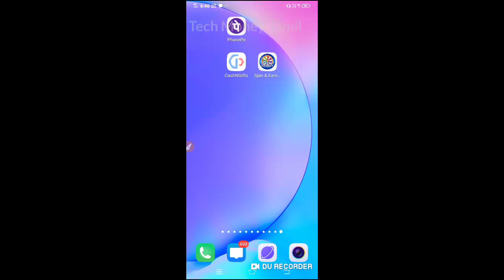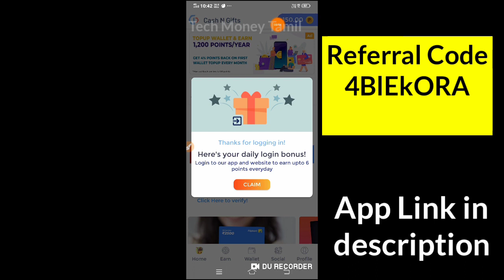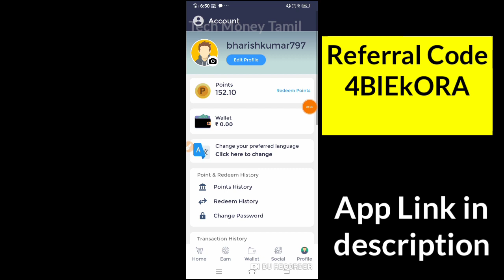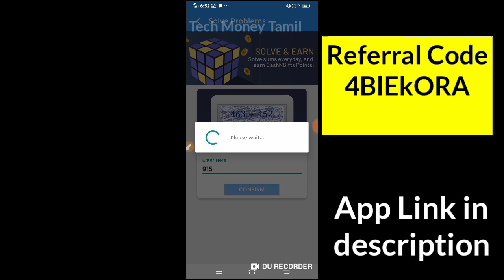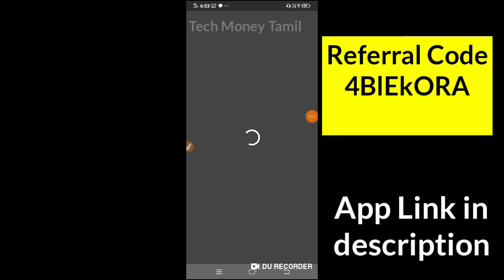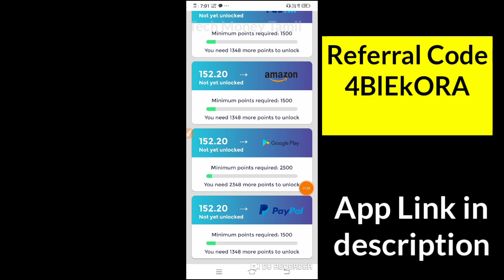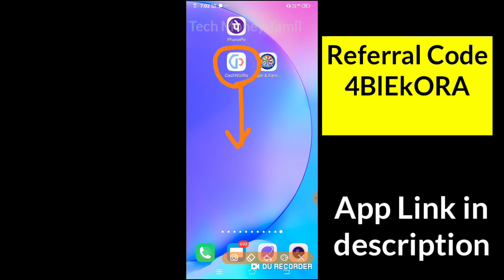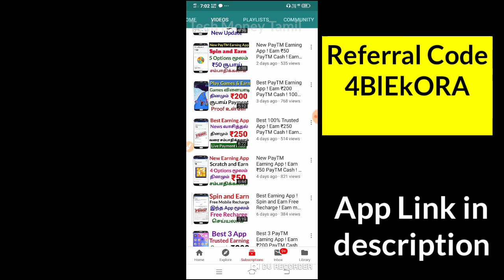Best PayTM Earning App ! Earn ₹200 PayTM Cash ! Earn Money Online ! Tech Money Tamil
This App is best PayTM Earning App and this spin earning app and also 3 earning options are given in this application and this best self and refer earning to app.